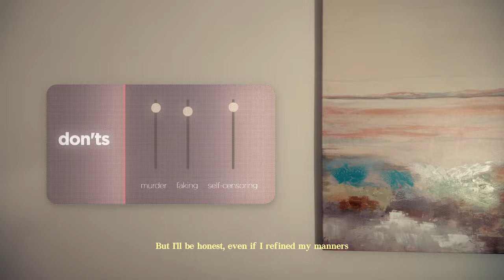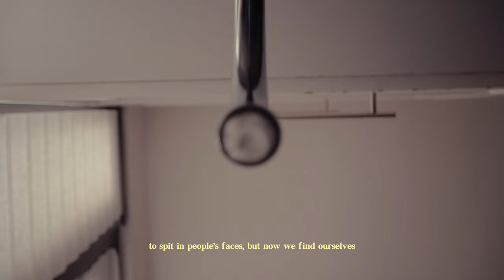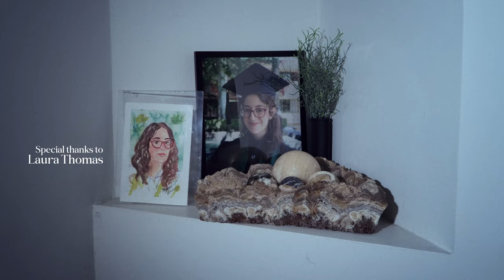WHITE, un corto sobre matices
Los grises son importantes.
Desde hace tiempo, quería escribir algo bajo esa premisa. No encontré mejor forma de hacerlo que hablar de mí mismo.

Escrito, dirigido, grabado y editado por mí.

Grabado con una Sony FX30 y un DJI Ronin RS4 Pro
Editado en DaVinci Resolve 19
Coloreado con Dehancer Pro
Compuesto en la Fusion Tab

Música en el video:

LCD Soundsystem - North American Scum
Alan Parsons - Sirius/Eye In The Sky (Live)

CAPÍTULOS

00:00 Introducción
00:25 Black
00:57 Dark Grey
01:38 Light Grey
02:17 White